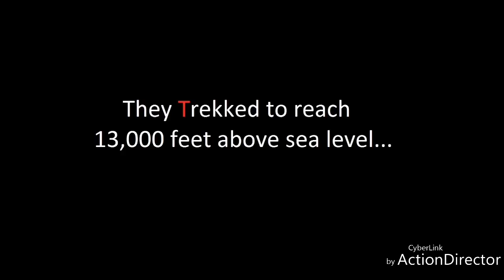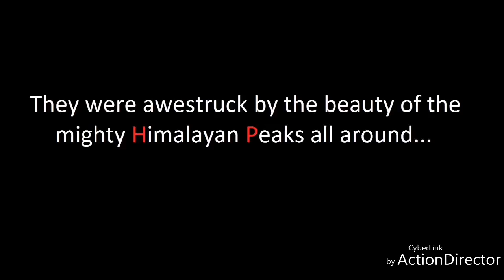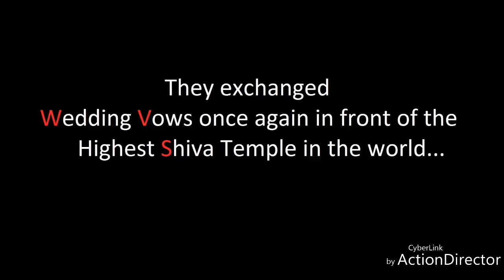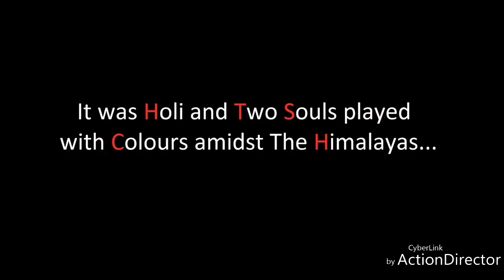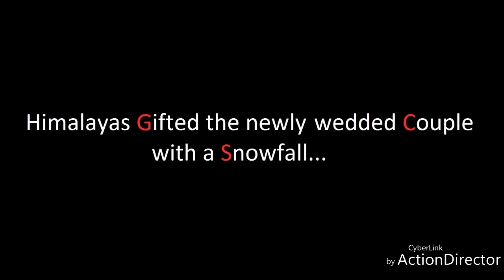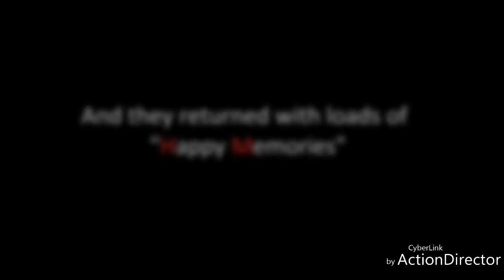Honeymoon Trek to the Himalayas | Chopta Chandrashila Tunganath Trek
Honeymoon Trek to the Himalayas
Travelogue: | Honeymoon Trek to the Himalayas |
Place: Chopta Tunganath Chandrashila & Spiti Valley, Chandrataal
Time of Shooting: 01st March 2018 and 02nd October 2017

This video covers mainly Chopta, Tunganath & Chandrashila Trek route. You can find the World's Highest Shiva Temple, i.e. Tunganath in this clip. There is a small portion where the video takes you to Chandrataal Lake.

We hope you enjoyed this video. Please let us know if you need advice or information regarding this trek. Post your feedback and queries in the comments below. We would be extremely happy if you are inspired to plan a Romantic Trek like we did and you need tips from us for a successful & memorable Trek.